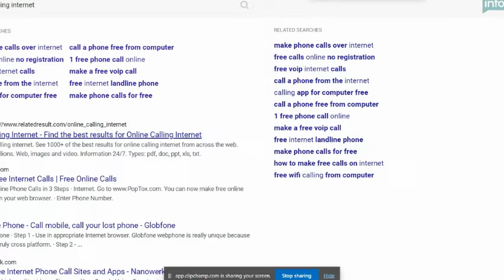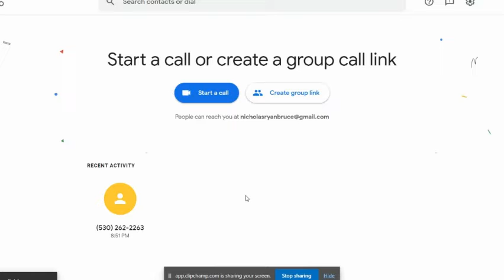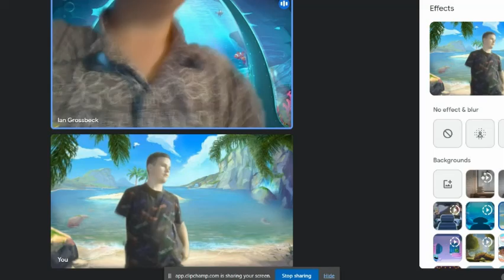Ian And Nick Talks About The Nick Bruce Movie!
In todays video on Nick Talks, we are going to be discussing about The Nick Bruce Movie all together!